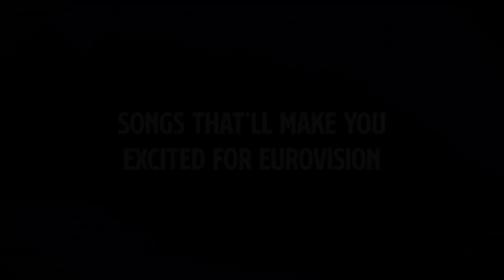Songs That'll Make You Excited for Eurovision | Hairspray Live (Ariana Grande) & More!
The Sound of Music Live!

Get ready for this phenomenal compilation of NBC Live musicals in honour of Eurovision - we're so excited to continue watching the song contest this week!

00:00 Mama, I'm a Big Girl Now (Ariana Grande, Dove Cameron, Maddie Baillio) | Hairspray
03:19 Do-Re-Mi (Carrie Underwood) | The Sound of Music
09:47 Vengeance (Christopher Walken) | Peter Pan